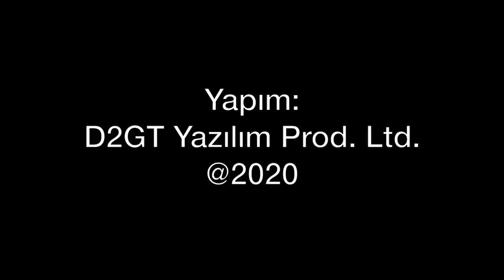Kalkıştan vazgeçmek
Pist başında hızlanan bir uçak düşünün. Yerden kesilmesine saniyeler kalmış. Motora çarpan bir cisim sonrasında pilotlar kalkıştan nasıl vazgeçer? Benzer bir olay geçtiğimiz günlerde Milas Bodrum Havalimanı'nda meydana geldi. Bugün ise Paris'te yaşanan Concorde olayının 20'nci yıl dönümü... Tolga Özbek anlatıyor...
Videomuzun müziği, değerli takipçimiz Selçuk Çelebi tarafından hazırlandı:
Kanalı  @Ambient Music Selcuk Celebi   Eserlerine ulaşmak için: